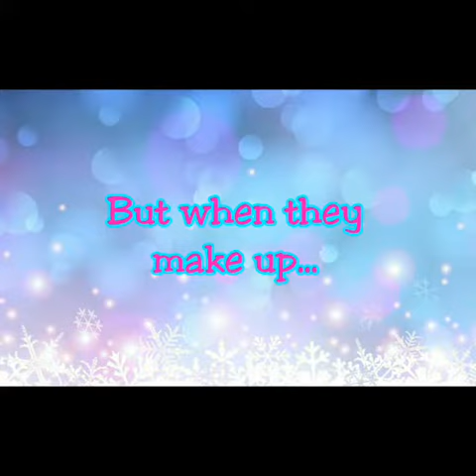VIXX no make up ranking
It's just my opinion. How about yours? Let me know about your opinion too. ^0^